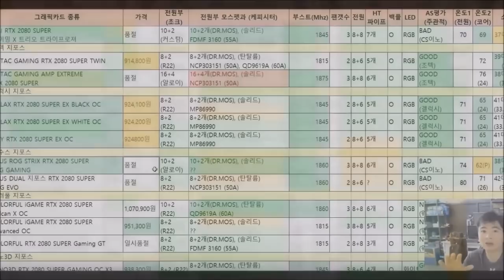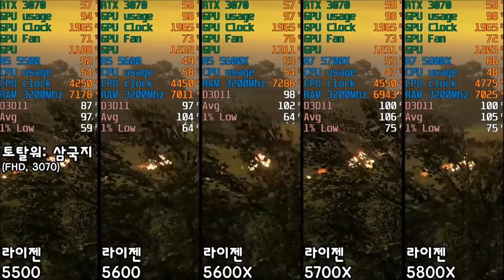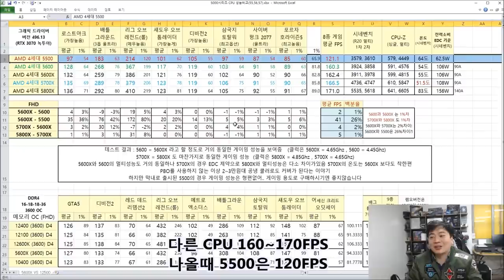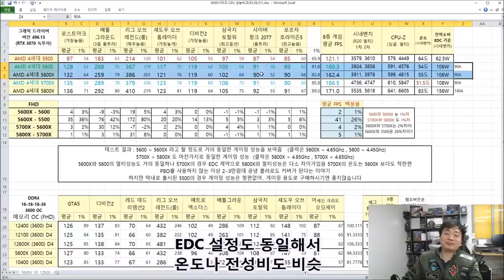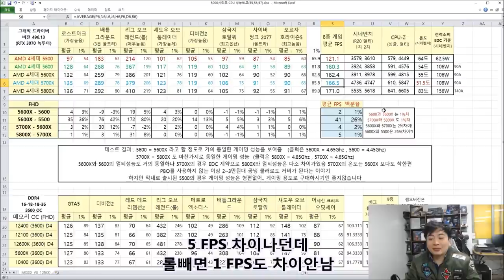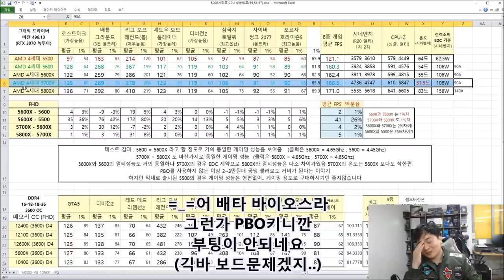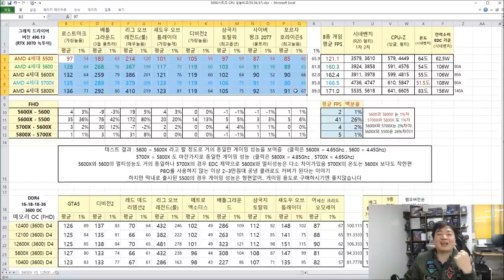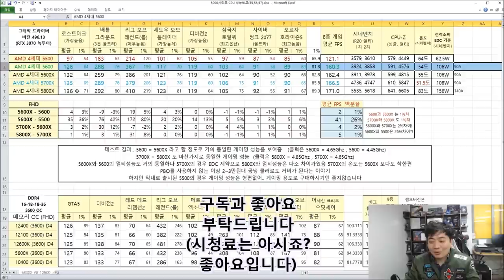AMD 5500 5600 5600X 5700X 5800X 5종 CPU in GAMING 리뷰!! -신성조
AMD의 신제품
5600
5700X 가 출시되었습니다 (5500은 없는셈 치죠)

과연 게이밍에서 기존 5600X와 5800X를 위협할런지.. 한번 확인해 보시죠?!
(온도 및 멀티성능도 포함)